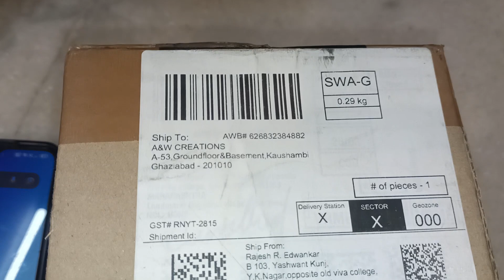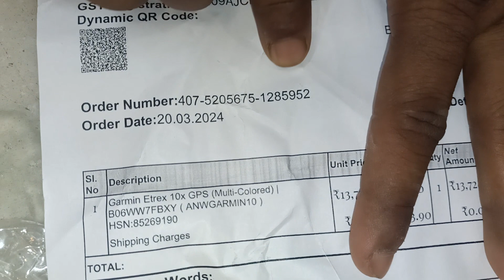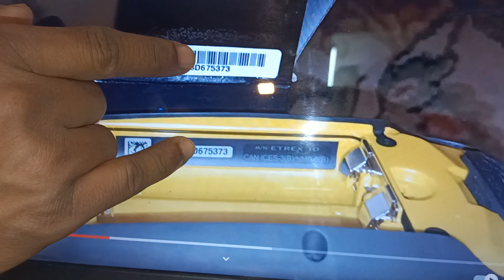407-5205675-1285952 ( GARMIN 10X RETURN VIDEO )